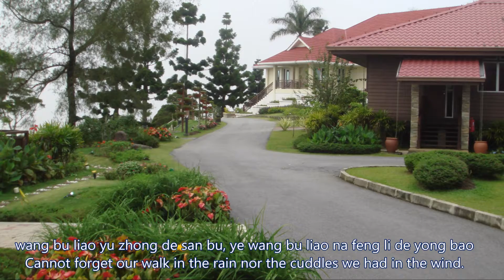不了情 (Yen and Gunung Jerai, Kedah)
Yen - quaint little town in Kedah...& Kedah Peak - a lost paradise...